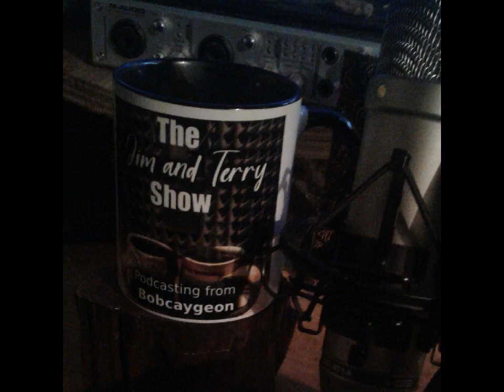Jim and Terry Ep 547 Have You Heard - Sucker Like Me